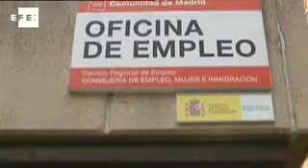El paro roza los 5 millones de personas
Madrid, 29 abr (EFE).- (Imagen: Leo Redondo)

El número de parados rozó los cinco millones en el primer trimestre del año al situarse en 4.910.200, tras sumar 213.500 desempleados entre enero y marzo, con lo que la tasa de paro ascendió casi un punto hasta el 21,29 %.

Según la Encuesta de Población Activa (EPA), difundida hoy por el Instituto Nacional de Estadística (INE), se trata de la tasa de paro más elevada desde el segundo trimestre de 1997, cuando alcanzó el 20,72 % de la población, al tiempo que el número total de parados es también el más elevado desde que se elabora esta estadística en 1976.